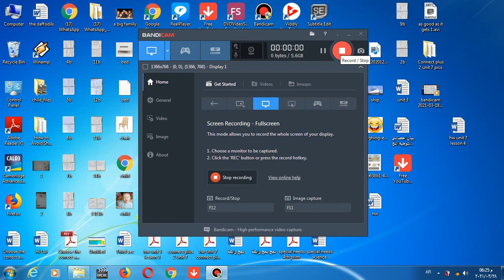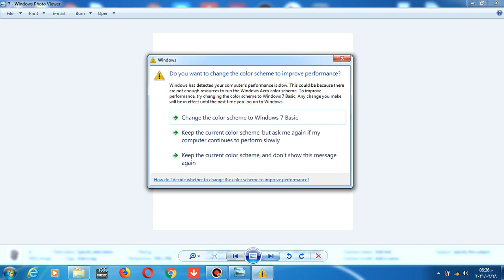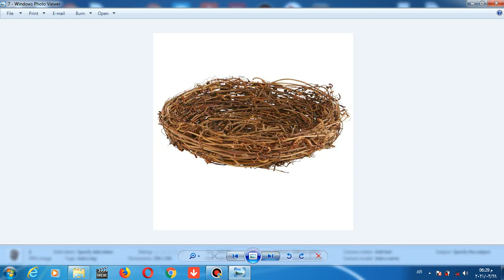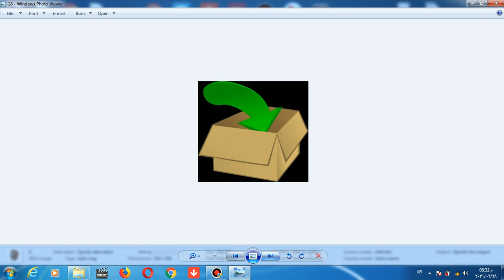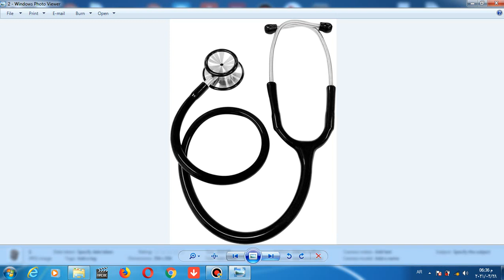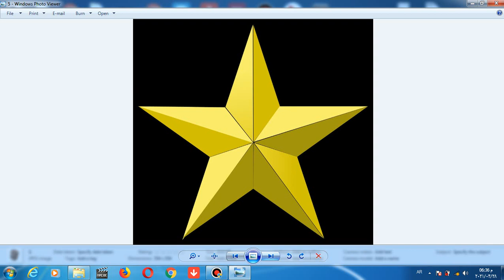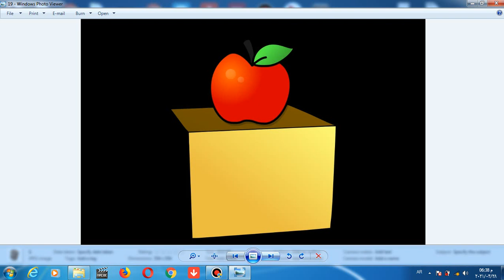KG2 unit 6 video 1